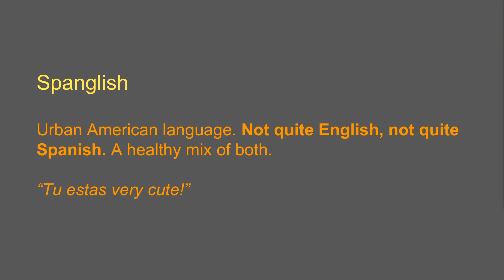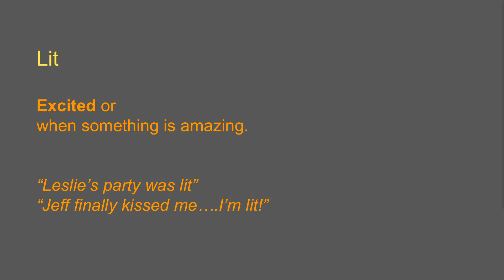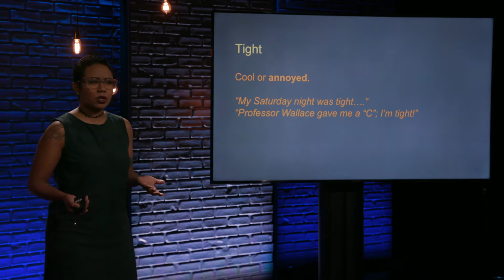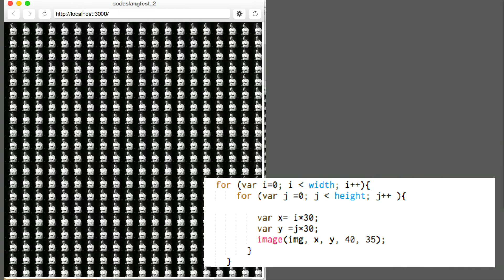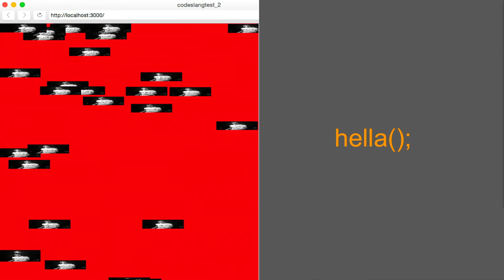Sharon De La Cruz: Can computers understand slang?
Traditionally, computer programming languages are designed so that the user can understand the computer. This creates a divide and gap in computer science because it excludes people, who for a variety of reasons, have been turned off by code. “Code Slang” uses the playfulness of slang to invite people from different backgrounds to code. What could it mean for a computer to understand slang?

Sharon De La Cruz is CEO and Creative Coder of the Digital Citizens Lab, a design collective with a focus on civic technology. Using play as a fundamental tool, Sharon and her team create resources for educators that can meet the needs of historically underserved children of color.